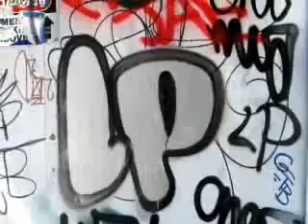I Pledge my Allegience to the Lamb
Yes, the genius and Son of God who took away the sins of the world if you just believe and obey.  He will save you and keep you safe and with Him for all eternity.